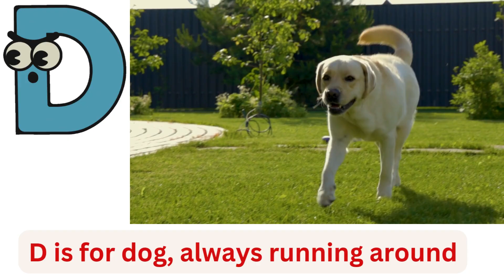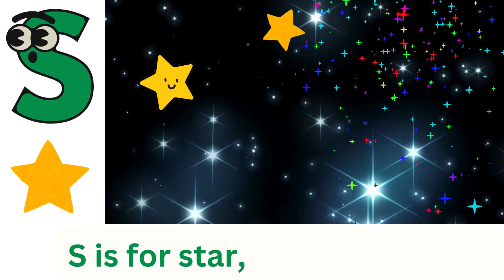ABC Song | Phonic | Easy English for Toddler | Nursery Rhyme | Alphabet song with Lyric | Cartoon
Welcome to Kiddiz Tv!
🎶 The ABC Adventure Song: Learn Letters with Fun and Music! 🎉
Join us on a fun and musical journey through the alphabet with "The ABC Adventure Song"! Sing along as we explore A for Apple, B for Ball, and all the way to Z for Zebra. This catchy and engaging song makes learning letters exciting for toddlers and kids, with playful animals, sweet treats, and fun actions! Clap your hands, stomp your feet, and let’s make learning a blast with Kiddiz Tv! 🌟 Perfect for kids learning their ABCs and parents looking for fun educational content.